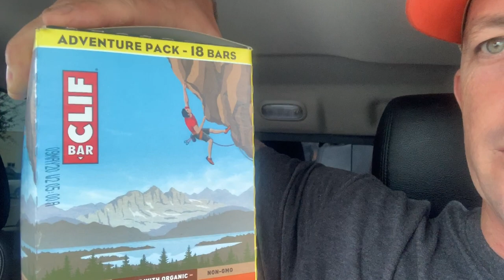Garrett's Move to Virginia - Day 1 | 2020 Vlog Series (Ep 1)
Well, the day has arrived.  Time for Garrett to move to Virginia and start his new assignment.  Long drive from Florida to Virginia and definitely going to be a new adventure.

Camera Equipment We Use:

Canon EOS M50
Canon 55 - 200 mm lens
Canon 15 - 45 mm lens
Vivitar 500mm Preset Lens
iPhone XR
Muddy Camera Arm
Tripod head

Archery Equipment We Use:

Muzzy Broadheads
Scott Archery
Spot Hogg
Trophy Ridge
Easton Archery

Optics We Use:

Nikon Rifle Scope
Nikon Slug Gun Scope
Leupold Optics
Barska Spotting Scopes

Decoys We Use:

Avery GHG
Mojo Outdoors

Game Calls We Use:

Phelps Game Calls
Primos Hunting
Banded Gear

Clothing and Footwear We Use:

Merrill Boots
Danner Boots
Drake Waterfowl

Cooking and Food Prep Gear We Use:

Camp Chef Stove
Coleman Coffee Pot
Coleman Camp Table

Other Gear We Use:

Cutco Gut Hook Hunting Knife
Muddy Harness
Hunter Safety System
Buck Knives
Badlands Packs
Pelican Cases
Lifeproof Cases
Walkie Talkies
Summit Treestands
Stealth Cam Trail Cameras
Dogtra Training Collars

Special thanks!

Special thanks to Jessica for her help on the editing work.